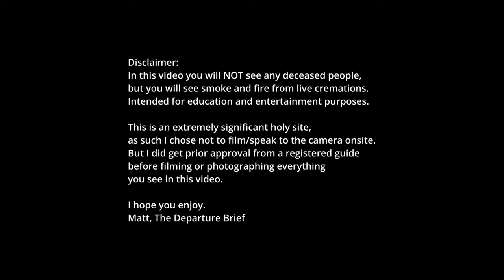Pashupatinath Temple Nepal | UNESCO World Heritage Site!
Come a spiritual adventure with me to Nepal's mesmerising, sacred Pashupatinath Temple in Kathmandu.

Nestled on the banks of the Bagmati River, Pashupatinath Temple is a UNESCO World Heritage Site renowned for its architectural grandeur and spiritual significance to Hindu devotees.

Experience the unique cultural practices of Nepal as we witness the ancient ritual of live cremations near the temple complex. Gain insight into this sacred tradition, reflecting the spiritual beliefs and reverence of the Nepali people.

Stay for the evening Aarti ceremony, an enchanting ritual where devotees offer prayers and light oil lamps, creating a divine atmosphere. Feel the energy and spirituality as you witness this nightly spectacle, a testament to the devout faith of the worshippers.

The travel gear we wouldn't board a plane without:
Osprey Aether 65 Men's Backpacking Pack
Satechi Compact GaN Charger
Anker PowerCore 24K Powerbank
Apple World Adaptor Kit
Sony a7 III Full-Frame Mirrorless Camera
GoPro HERO11 Black Creator Edition
Langly Paracord Camera Strap

Let’s connect!
Who am I and where am I travelling?